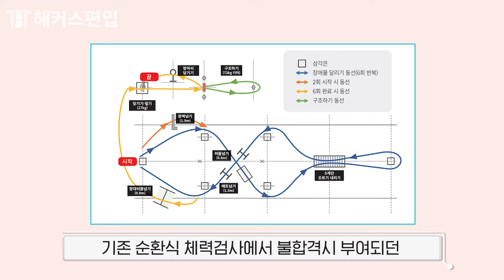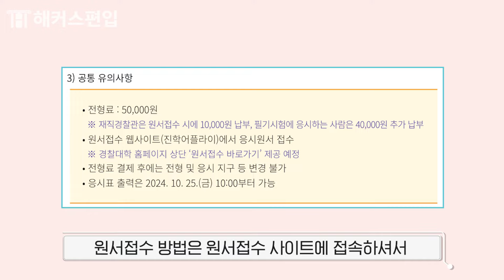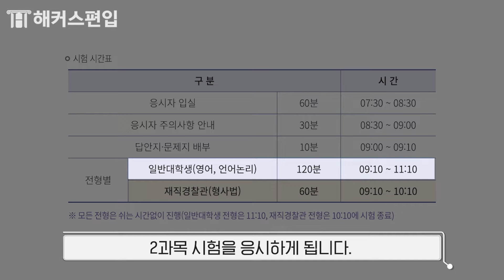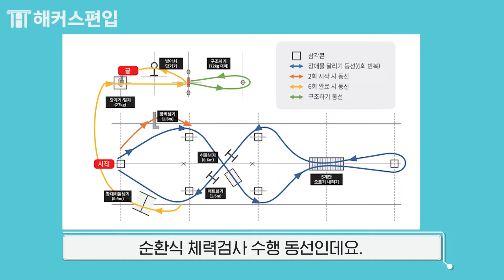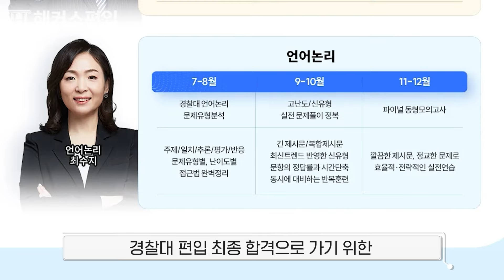경찰대 편입 2025년도 모집요강 & 변경사항 총정리 🚨 경찰대편입 준비생 필수시청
[무료] 2/15(토) 편입설명회 신청자 전원 인강⭕원

경찰대 편입도 편입전문 해커스💙경찰대 합격반

경찰대편입 최신강의 듣고 수강료 100% 환급받기

🚨 2025년 경찰대편입 모집요강 공개 🚨
시험 일정부터 변경사항까지 영상 하나로 총정리!
경찰대 편입도 경찰 1위 해커스에서!

00:00 시작
00:13 2025년 변경사항
00:53 입학정원
01:29 원서접수
01:50 1차시험
02:30 2차시험
03:30 최종합격자 결정방법
04:09 경찰대 편입 단기합격 팁

*[1위] 한경비즈니스 선정 2019 한국 소비자 만족지수 교육(경찰공무원) 부문 1위 해커스